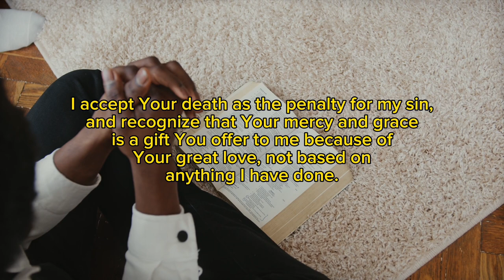Fundamentals of Spiritual Warfare Episode 4 || Apostle Micheal Orokpo